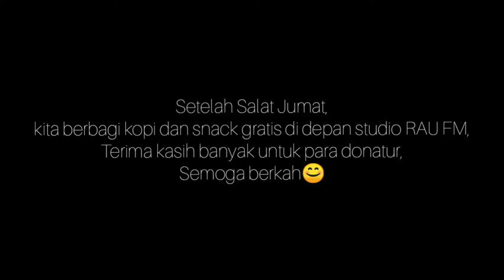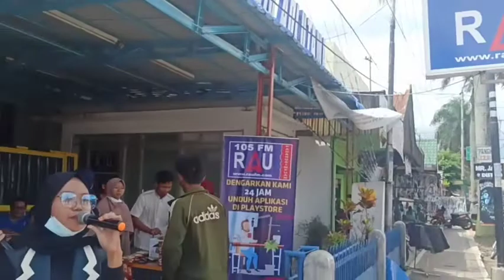JUMAT BERKAH DI MASJID TAWWABIN KEL. TOBAT DAN BERBAGI SNACK DAN MINUMAN GRATIS - EDISI 29 JAN 2021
Salah satu kegiatan rutin yang dilakukan para tim RAU 105 FM dihari jumat berkah ini dengan cara berbagi kebahagiaan dan juga sedikit rezeki kepada sesama.